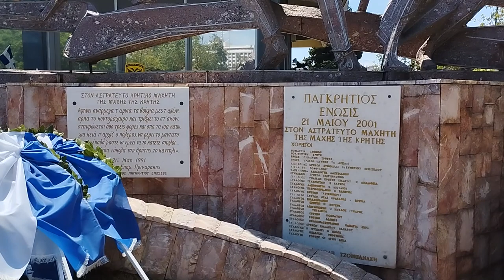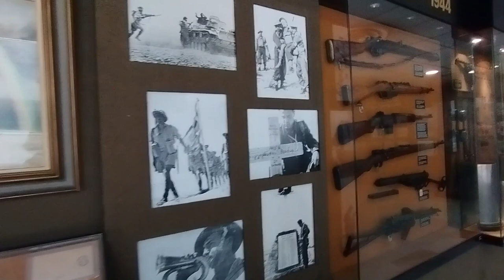The War Museum in Athens 2022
The Athens War Museum, established on July 18, 1975, is the museum of the Greek Armed Forces. Its purpose is the exhibition of weapon artifacts and the relevant research in the history of war. It covers the history of war in all ages. The museums' collections include the collection of the Greek Army, with artifacts from other civilizations such as Ancient China and Ancient Japan. In 1964, the Hellenic State decided to found the War Museum, wishing to honor all those who fought for Greece and its freedom. The design of the museum was undertaken by a team of distinguished scientists, headed by Professor Thoukidides Valentis of the National Technical University of Athens (N.T.U.A). On July 18, 1975, the President of the Hellenic Republic H.E. Constantine Tsatsos and the Minister of National Defense Evangelos Averoff-Tositsas inaugurated the museum. Its various activities include the publication of books, the establishment and maintenance of monuments and memorials and the aid to services and agencies all over Greece. The Museum's exhibition areas are distributed over four levels (floors) and present images of Greek history from antiquity to the present. The museum's centerpieces are weaponry from wars in which Greece was involved.

The War Museum has established Museum Branches at Nauplion, Peloponnese (1988), Chania, Crete (1995), Tripoli, Peloponnese (1997) and Thessaloniki (2000). After building the Hellenic Air Force Museum, some airplanes were brought to this museum.

-Wikipedia

Unpaid advertising

I want to introduce you to my Ringana Shop -Business